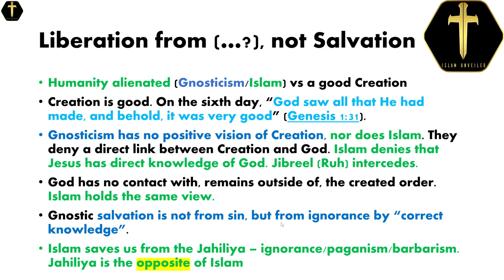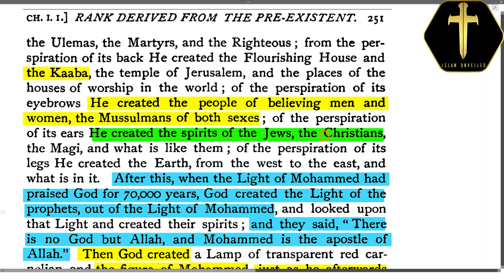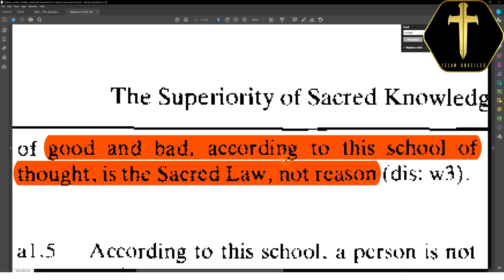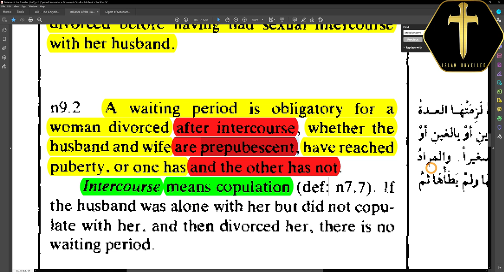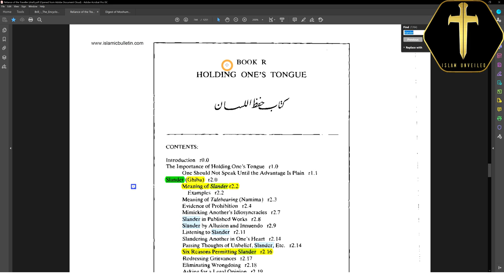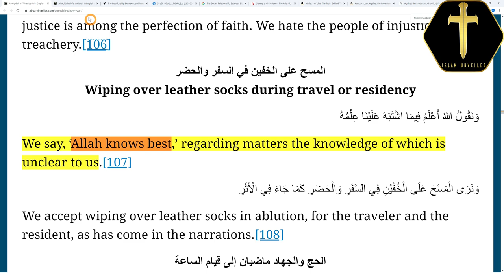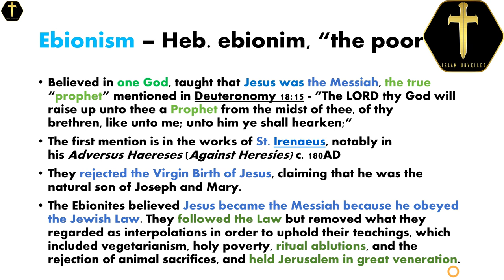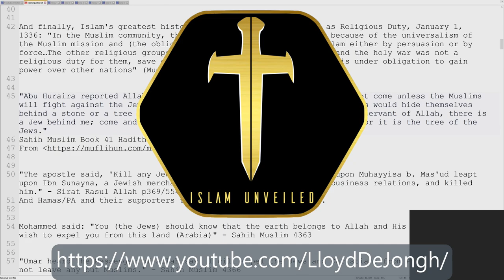Telegram Talk 2 - Islamic Morality, Secrecy and Q5.32/5.33 Explained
⬛ BTC  bc1q4rzh3rll7z3vc9uxeu64up6qhl5sxuwv0h6ejh
⬛ ETH  0x1c8669687d07bb648c2d000faa1f469f43f5d88f